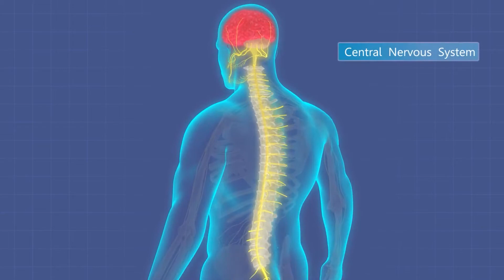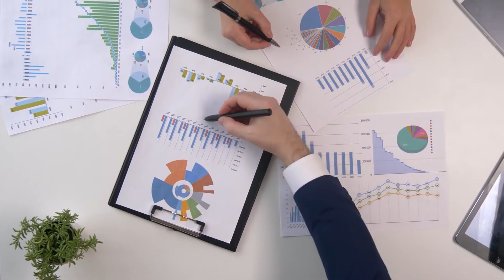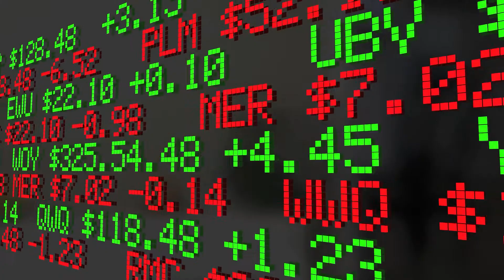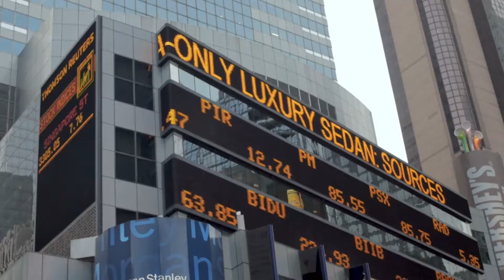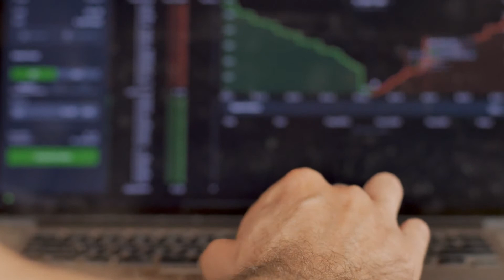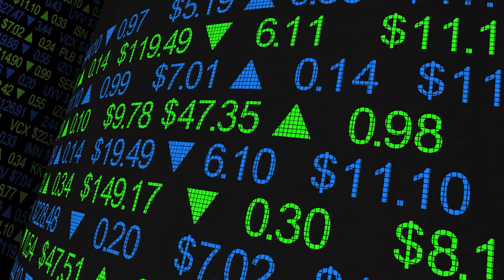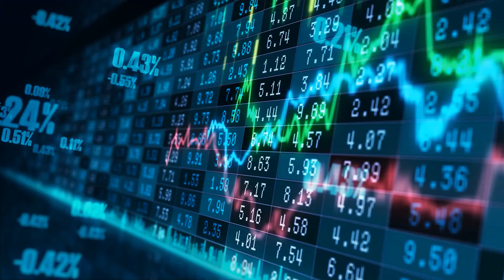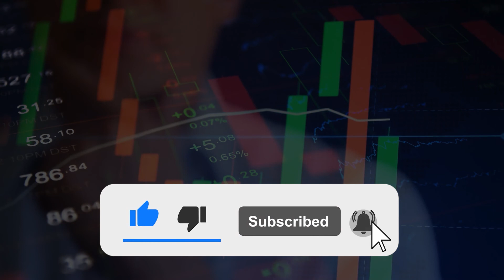Neuralink Stock Will be More Important than Tesla and SpaceX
People suffering from a myriad of brain disabilities now have some hope, with Neuralink’s developing technology. The technology has the potential to treat disabilities that are linked to the nervous system, including paralysis, memory loss, stroke, and many more. If it is concerned with the brain and spinal cord, then this new technology is likely to be able to treat it. Imagine a world where these disabilities are easily treated with a significantly reduced amount of pain for the patient. Sounds wonderful, doesn’t it?

It would be a huge leap forward for the medical and tech world!

So what is Neuralink and what do you need to know about it?

Well, in this video, you will find out everything you need to know about Neuralink, and we’ll be focusing especially on Neuralink’s stock. Are you ready? Let’s get right into it.